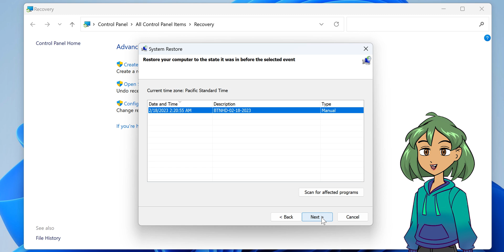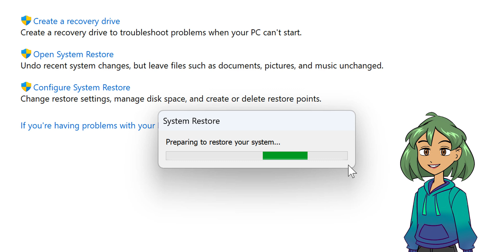Windows System Restore EXPLAINED!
In this video, we over what does Windows System Restore do within the Windows operating system.

Chapters
0:00 Introduction
0:07 System Restore Overview
0:58 How System Restore Works?
1:33 What System Restore Doesn’t Do?
1:58 How to Use System Restore
3:06 Conclusion